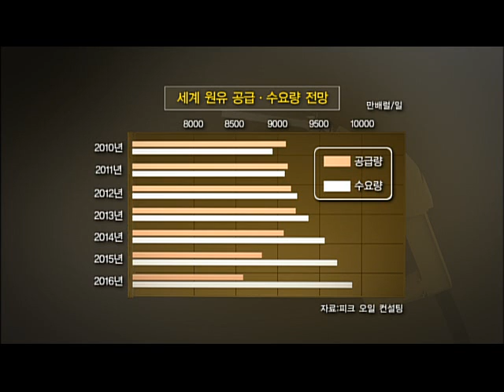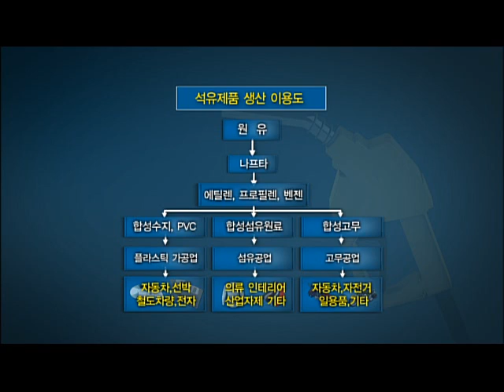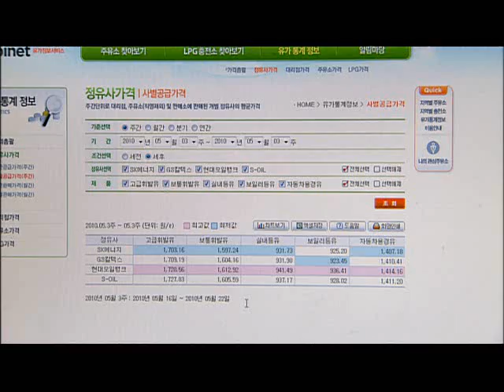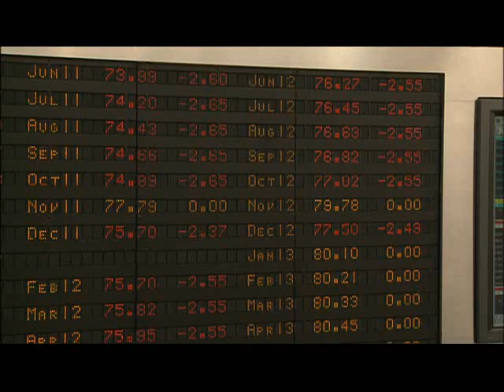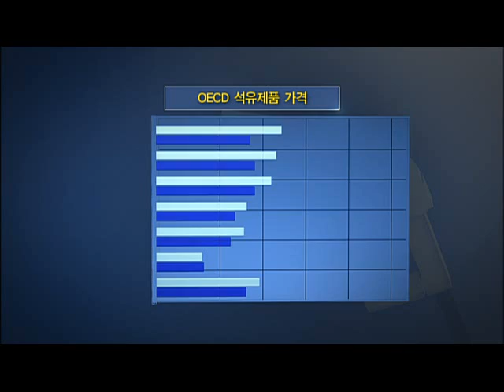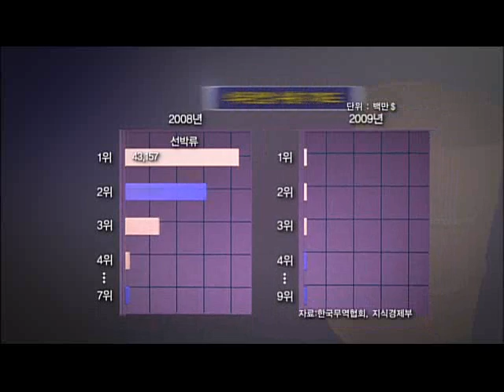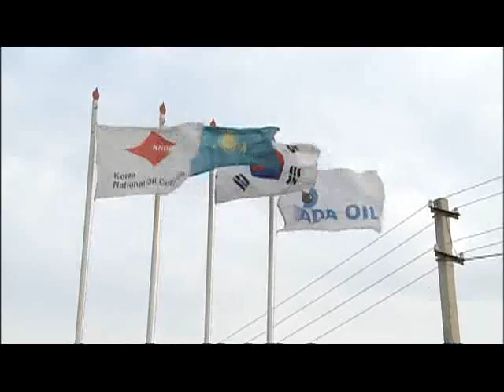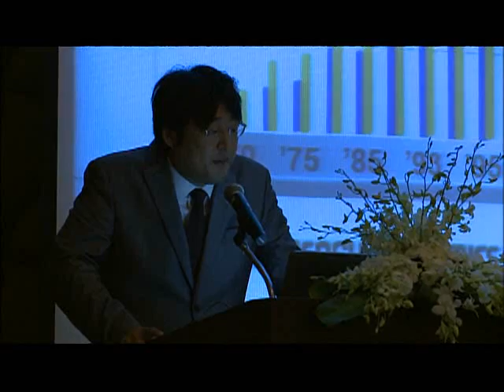특집 다큐멘터리 석유